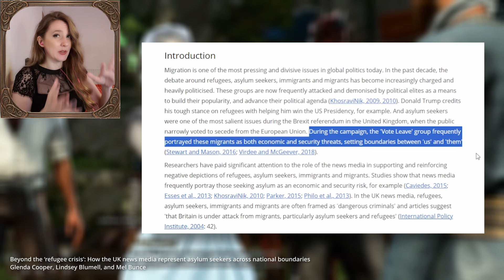I Did A Bad Thing || Baldur's Gate 3 || The Perfect Playthrough || Part 7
Mods used:

* Clothing by Cerberry
* Clothing by Pooteeweet
* Tav's Hairpack by Toarie
* Faces of Faerun by Aloija
* Better Loot by Drake0713
* Appearance Edit Origins & Enhanced by Eralyne
* No Romance Limit by Wilhelmw
* Native Camera Tweaks by Ershin
* Party Limit Be Gone - Sildur
* Avatar Change - Boznaz